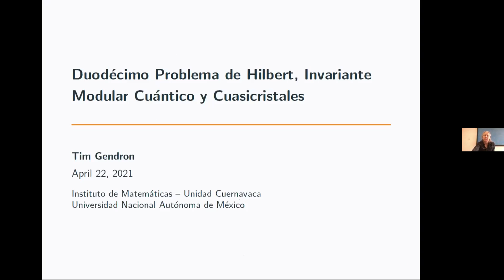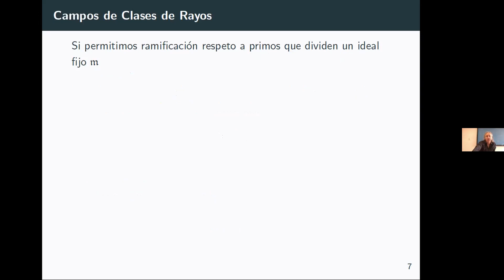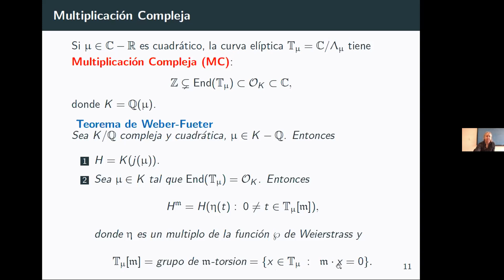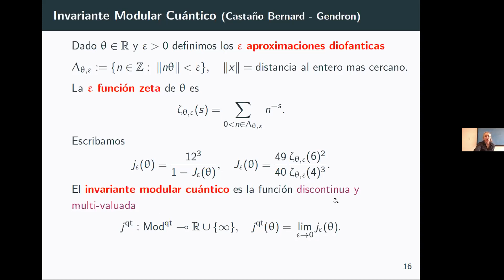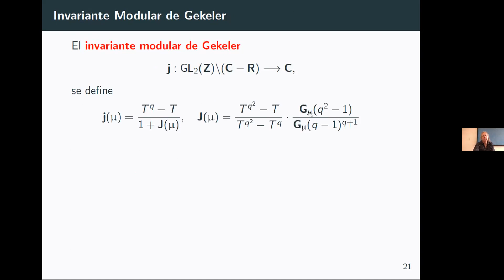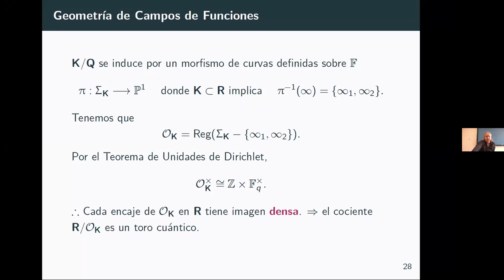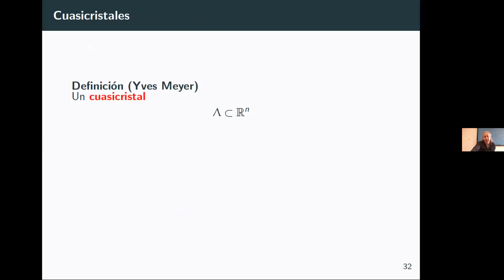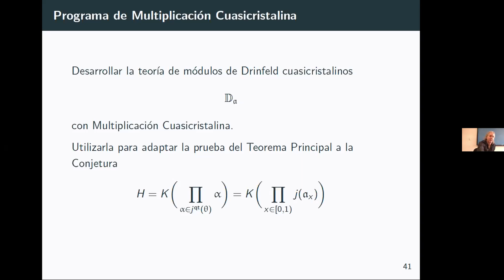DUODÉCIMO PROBLEMA DE HILBERT, INVARIANTE MODULAR CUÁNTICO Y CUASICRISTALES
Expositor: Tim Gendron, IM-UNAM Cuernavaca

Fecha y hora: Jueves 22 de abril de 2021, 13:00 hrs.

Resumen: En esta charla introducimos el invariante modular cuántico para campos globales. En el caso de campos globales de característica positiva (i.e. extensiones finitas de F(T), F un campo finito), demostramos que el invariante modular cuántico da una solución del 12 Problema de Hilbert para extensiones cuadráticas y reales de F(T). Para adaptar nuestra prueba al caso de característica cero (extensiones finitas de los números racionales), argumentamos que lo que se require es desarrollar una teoría algebraica de números basada en cuasicristales.